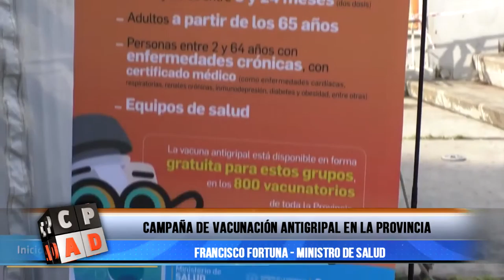COMENZÓ LA CAMPAÑA DE VACUNACIÓN ANTIGRIPAL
El ministro de Salud de la Provincia , Francisco Fortuna, dio inicio a la campaña de vacunación antigripal 2018.
Como cada año, la vacuna estará disponible en forma gratuita en los 800 vacunatorios de toda la provincia para aquellos grupos poblacionales que poseen más riesgos de contraer la enfermedad o desarrollar complicaciones por la gripe